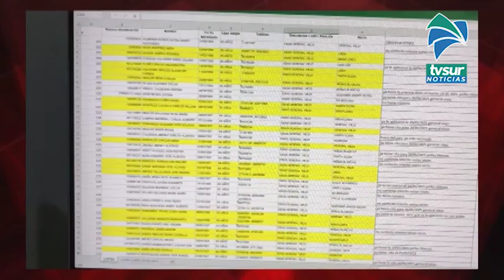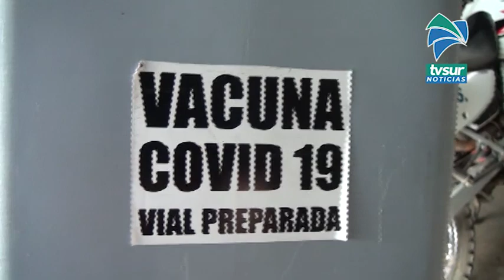Funcionarios Municipales se unieron a la lucha de agilizar la vacunación en Pérez Zeledón